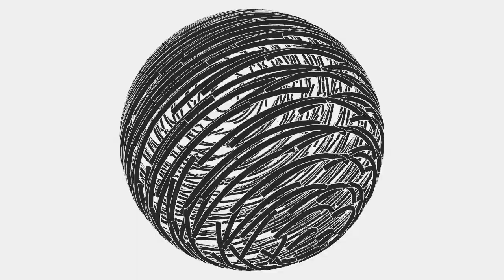Ribbons on sphere. Draw by openFrameworks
Source code is shared my blog.